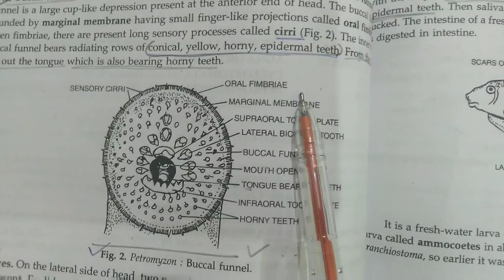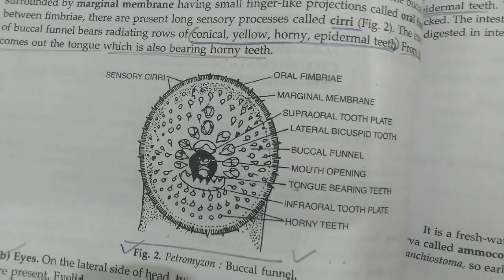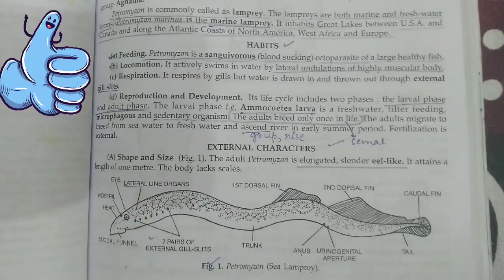Cyclostomata - Petromyzon ( general Characteristics)